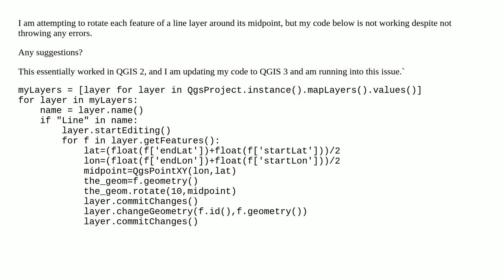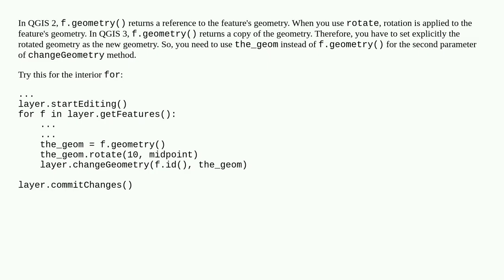Rotating line using PyQGIS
A special thanks goes out to the community